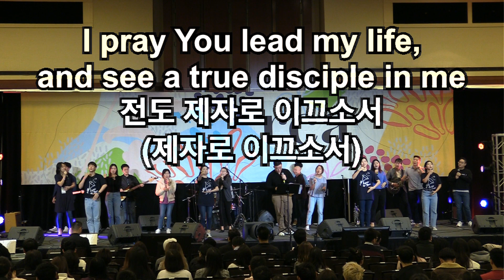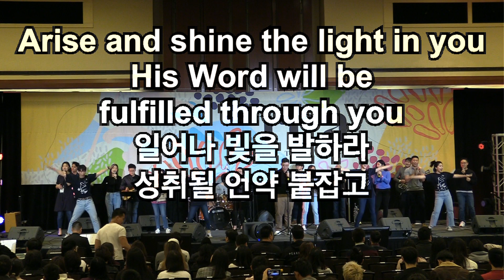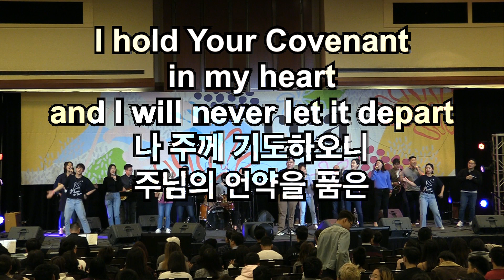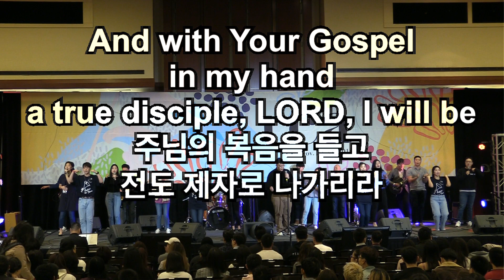2018 RCA "Remnant Missionary"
2018 Remnant Conference in America
Video by Ju Sang Yeo